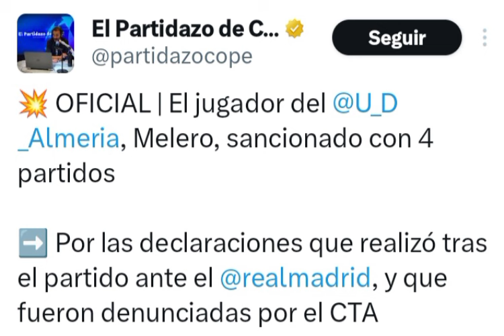SANCIONAN A MELERO POR QUEJARSE DEL ROBO DEL MADRID AL ALMERÍA